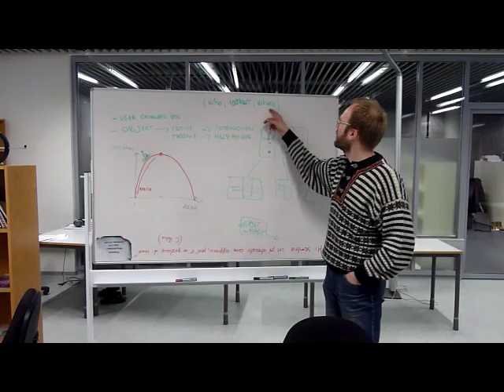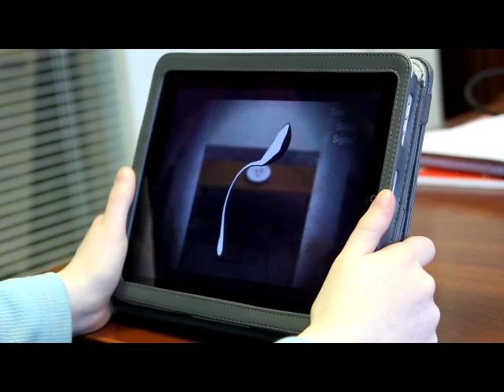MindGames: mind training games with benefits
MindGames designs and creates brainwave-controlled apps and games for personal usage and business solutions. Our purpose is to give people important life skills while having fun. We make games on PC, iPhone, iPad, and social platforms compatible with the PLX XWave headset which is a portable brainwave headset.